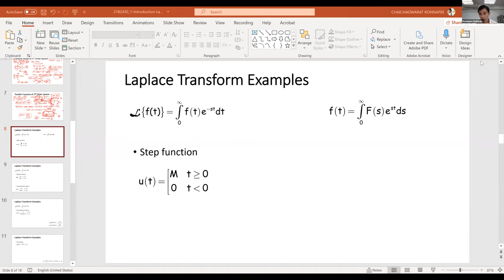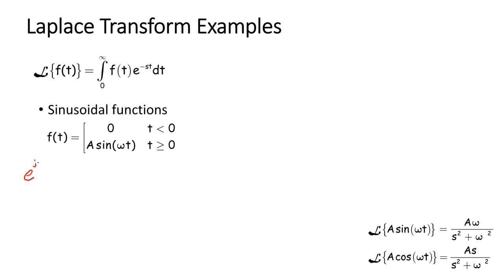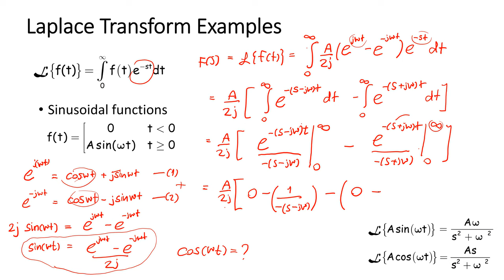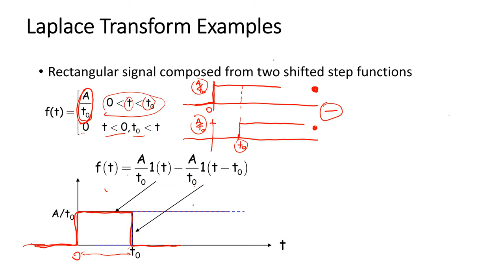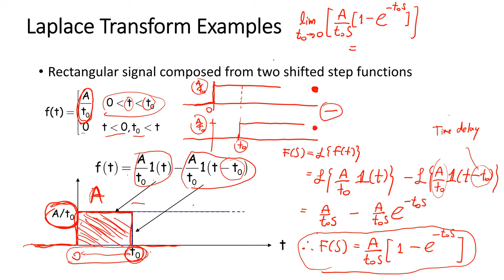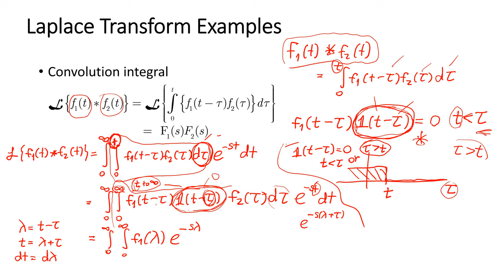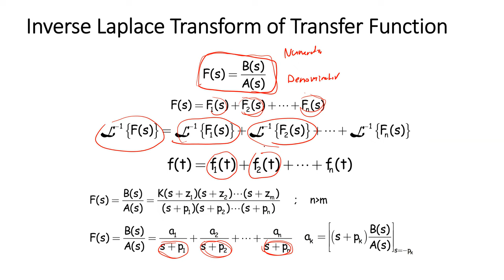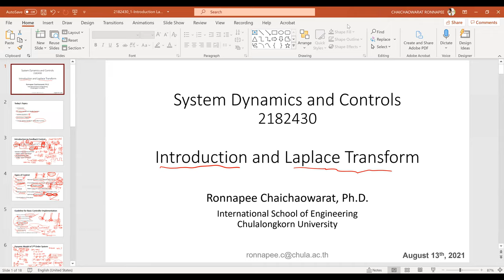aj Ronnapee Control Class-1_Introduction and Laplace Transform (Part2)